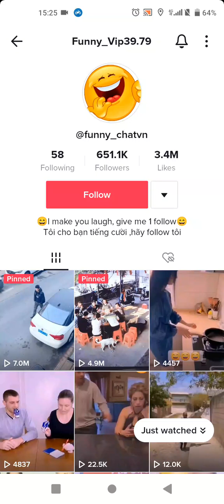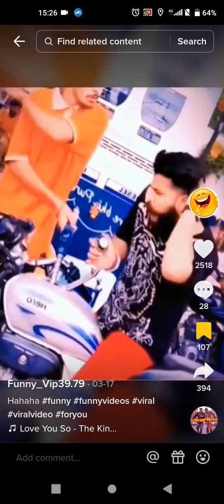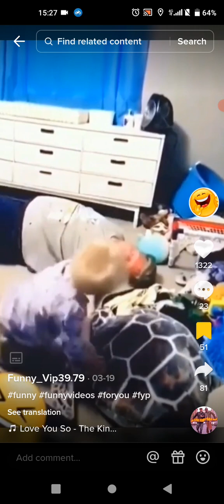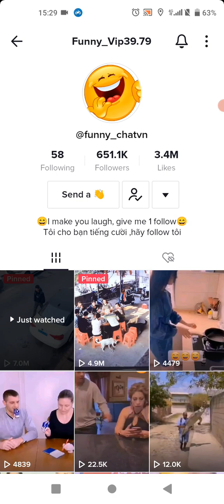Very Very Very Extremely Funny TikTok Comedy Channel!!!😁😂😹😎🤣😂😍🥰🤩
funny_chatvn
Funny_Vip39.79
58nFollowing
697K Followers
3.6M Likes
😄I make you laugh, give me 1 follow😄
Tôi cho bạn tiếng cười ,hãy follow tôi